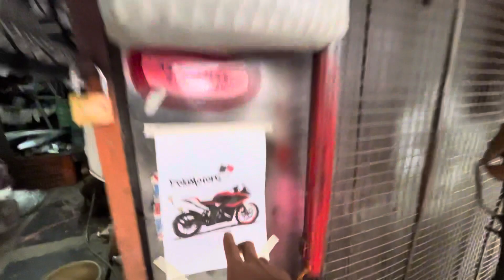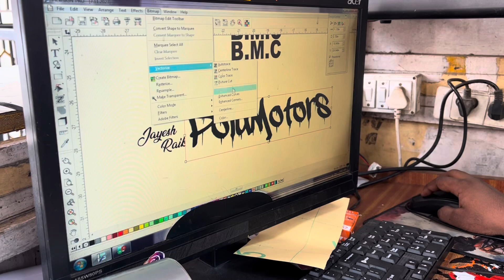GUYS 3RD PART FINALLY AA HI GAYA!!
In this vlog i will be showing how much we have reached in repainting the bajaj pulsar Rs200 , and doing some of the masking ,revealing the candy red paintjob , using stickers and mixing diffe colours and glitters to produce a very new variety of rs200!!